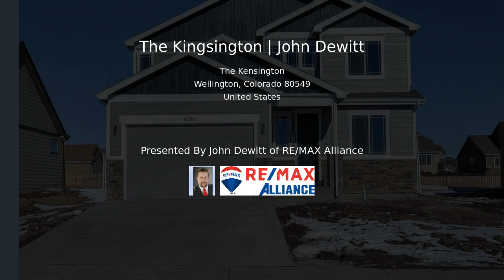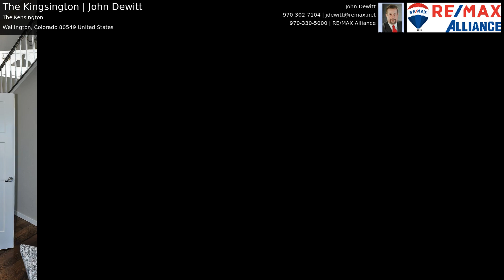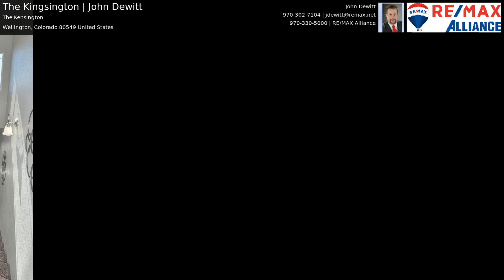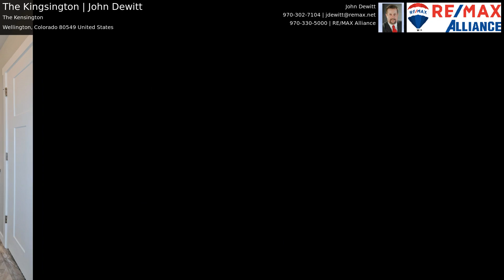The Kingsington | John Dewitt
The Kensington plan features 4 bedrooms, office, 3 bathrooms, full unfinished basement. Standard design features include hardwood floors, slab granite kitchen countertops with full backsplash, stainless appliances, custom alder cabinets with 42" uppers, crown molding and hardware, full tile shower in the master bath, air conditioning, and a deep/wide 3 car tandem garage with 8' garage doors and opener.